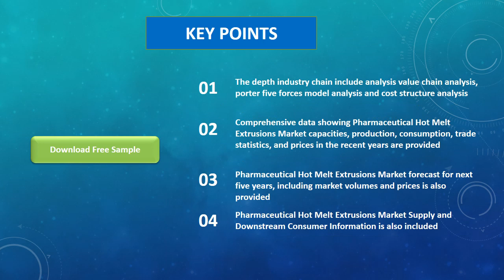Global Pharmaceutical Hot Melt Extrusions Market Insights and Forecast to 2026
Pharmaceutical Hot Melt Extrusions market is segmented by Type, and by Application. Players, stakeholders, and other participants in the global Pharmaceutical Hot Melt Extrusions market will be able to gain the upper hand as they use the report as a powerful resource. The segmental analysis focuses on production capacity, revenue and forecast by Type and by Application for the period 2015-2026.